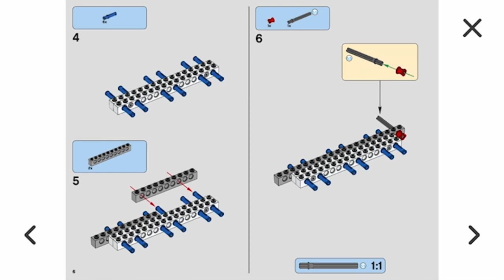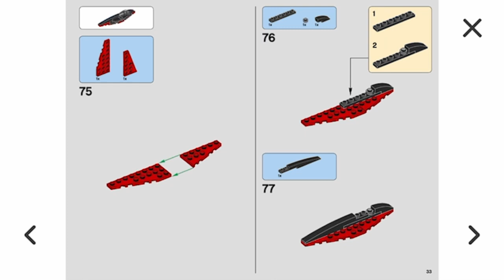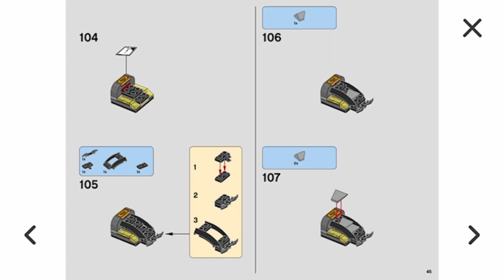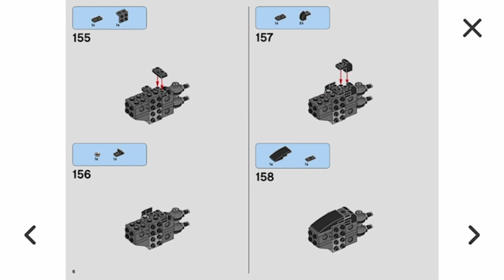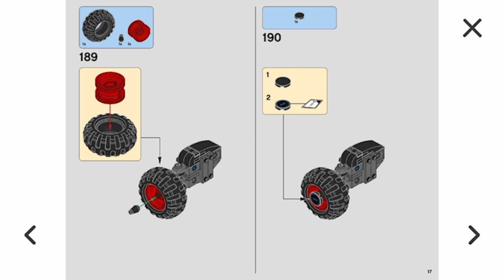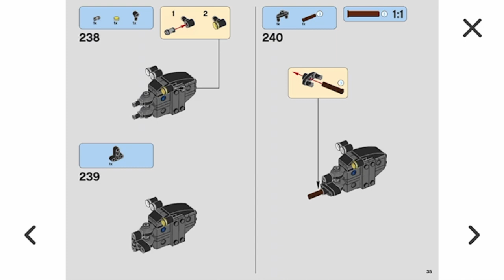The LEGO Batman Movie The Batmobile 70905 Building Instructions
LEGO Digital Instruction Manual for The LEGO Batman Movie The Batmobile 70905 Set.
Year: 2017
Pieces: 581

Bag 1
Batman Minifigure - 0:17
Batmobile (Chassis) - 0:21
Bag 2
Manbat - 0:59
Batmobile (Body) - 0:59
Bag 3
Robin - 2:00
Batmobile (Body Cont.) - 2:05
Bag 4
Kabuki Twin Minifigure - 3:32
Batmobile (Rear Wheels) - 3:32
Bag 5
Kabuki Twin Minifigure - 4:26
Batmobile (Front Wheels) - 4:26

Music
I am licensed by Apple, Inc. to use "Heroes" which is provided in the iMovie App from Apple, Inc.